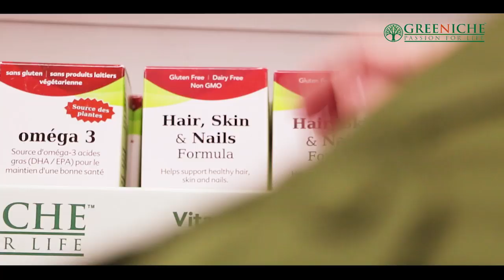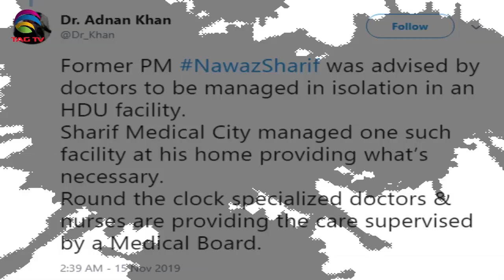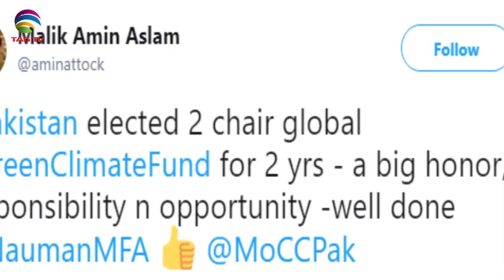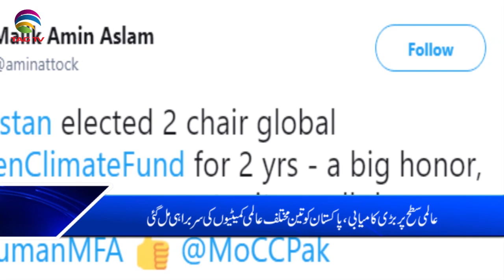TAG TV Pakistan Bureau News Bulletin with Kokab Farooqui -15 November 2019